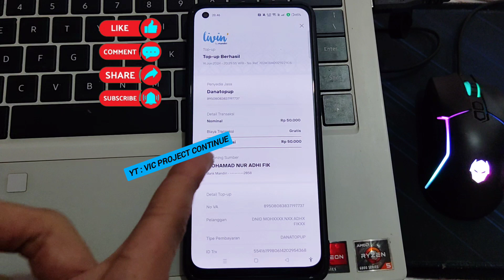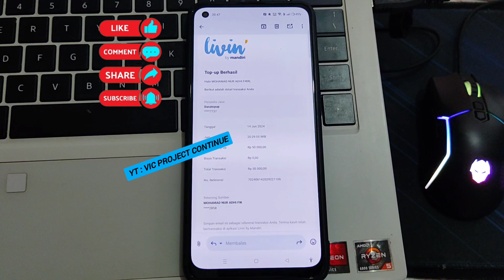3 Cara Melihat Bukti Transfer di Livin Mandiri Terbaru 2024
3 Cara Melihat Bukti Transfer di Livin Mandiri Terbaru 2024